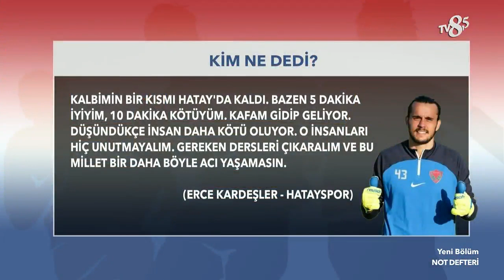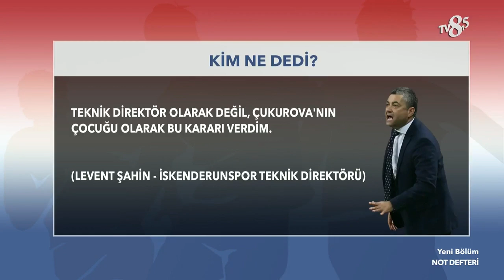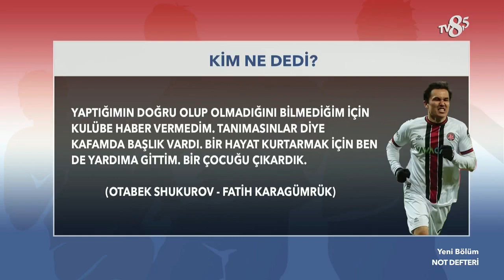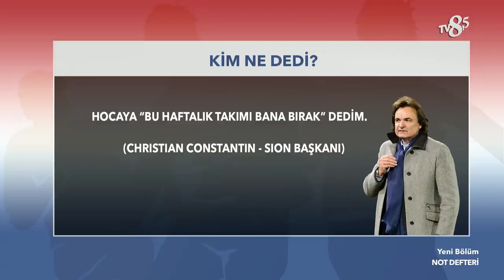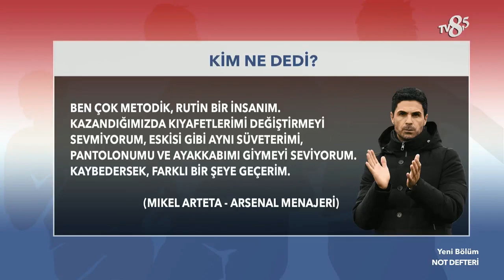Not Defteri | 7 Mart 2023 | Rıdvan Dilmen & Derya Angun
Not Defteri, Derya Angun'un sunumu ve Rıdvan Dilmen'in yorumlarıyla şimdi TV8,5'ta.